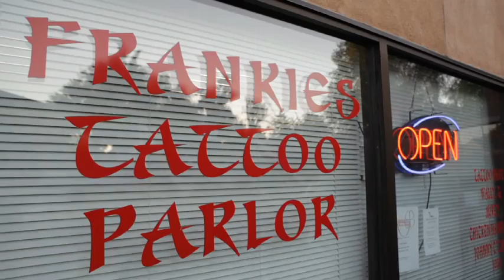Black Monday Society - Deleted Scene from HBO's documentary Superheroes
Deleted scene from the HBO Documentary Superheroes takes a deeper look at the Black Monday Society from Salt Lake City, Utah.